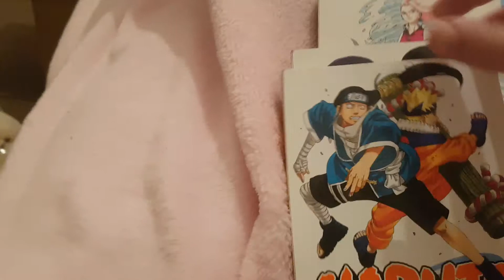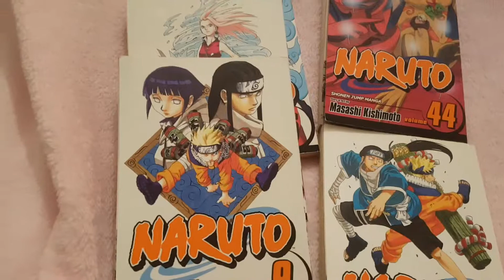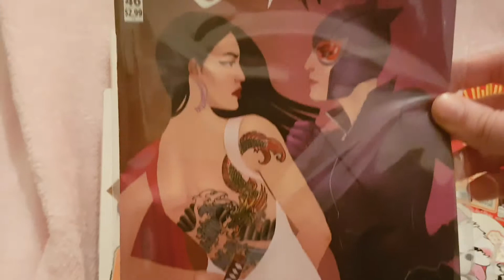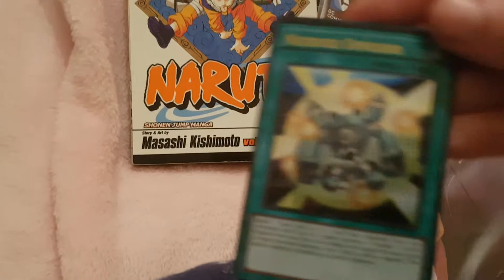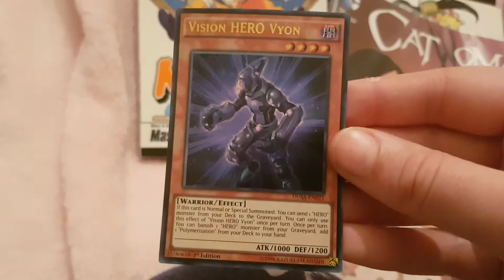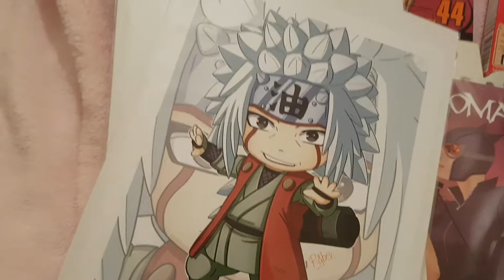Em con haul 2019